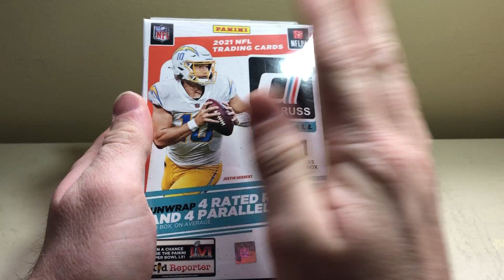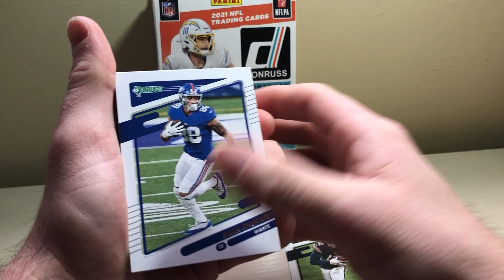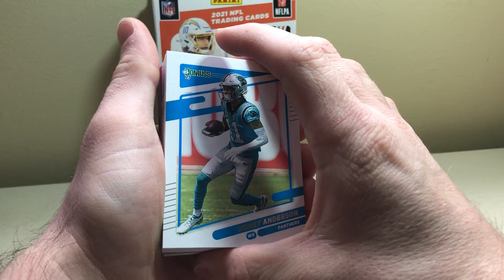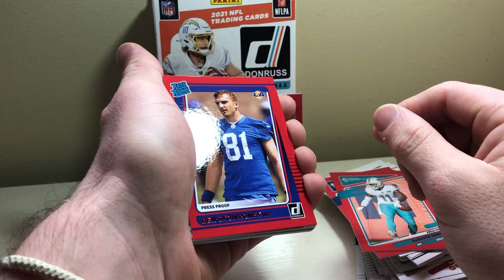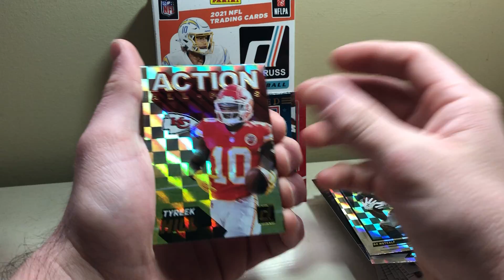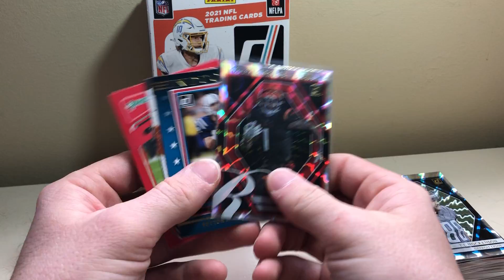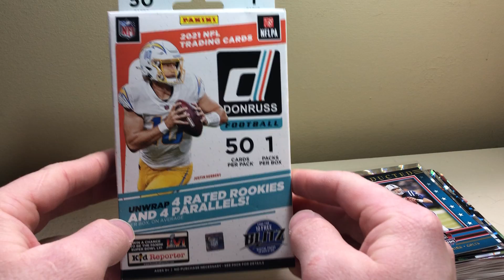Donruss Football Hanger Box! DAY 24! - 25 Days of Openings